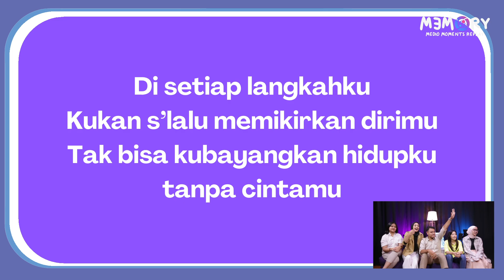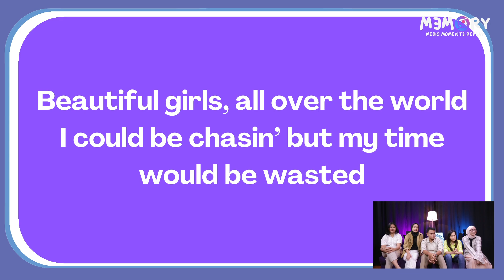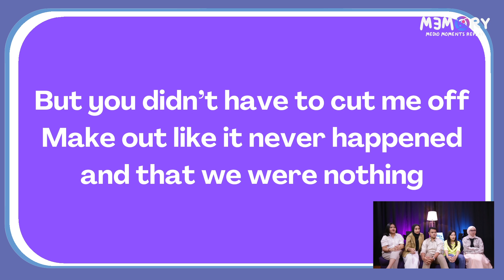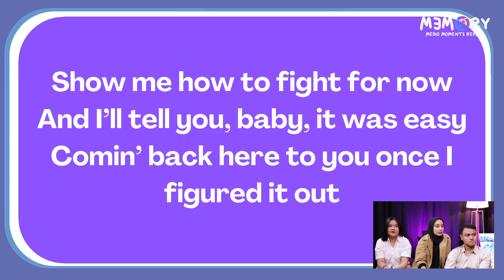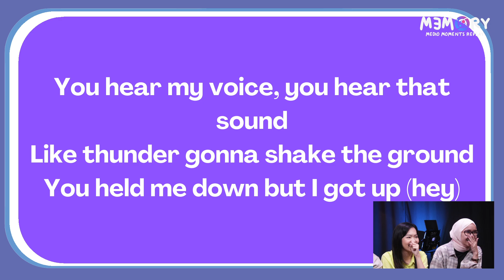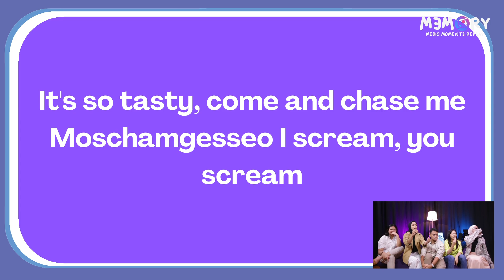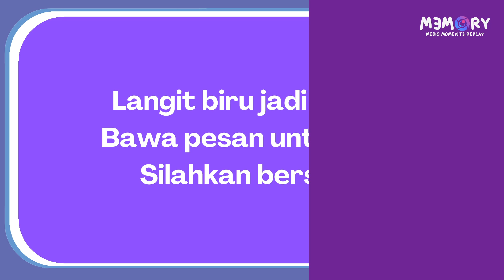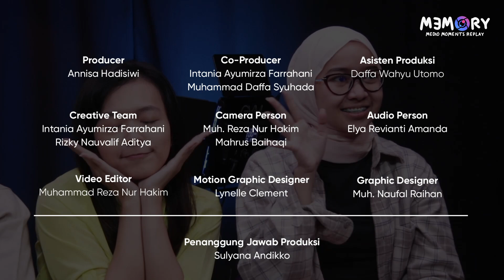Tebak Lagu Lokal, Korea, sampe Jadul, Siapa yang Paling Jago? | MeMoRy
Tes wawasan musik! Siapa yang paling kenal lagu-lagu lokal, Korea, sampai lagu yang ‘sedikit’ jadul? GTS alias Guess the Songs, yuk. Kita ajak kelima orang ini tebak lagu dari liriknya doang, lalu kita suruh nyanyi juga. Tonton selengkapnya hanya di MeMoRy!